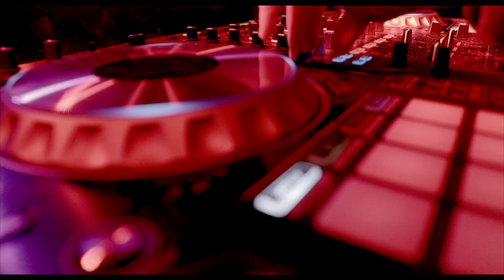Aviary Night Club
Newly opened club located at 1st floor of Magnum Hotel & Suites.